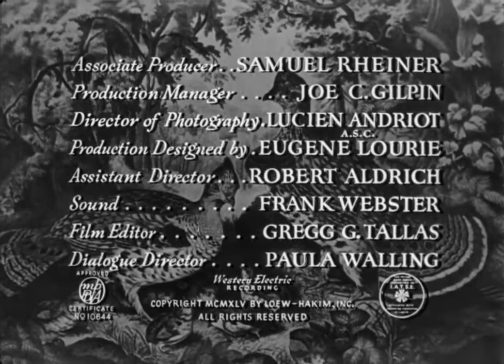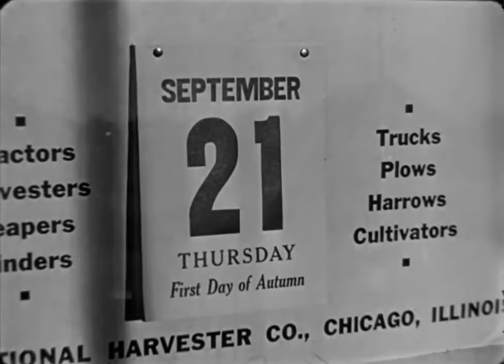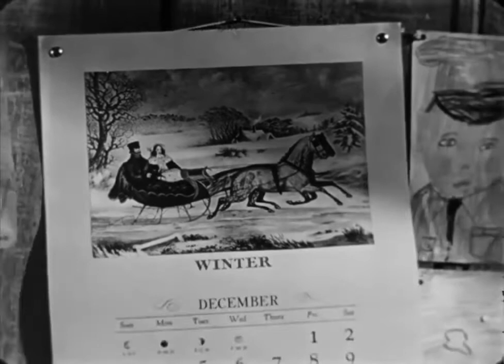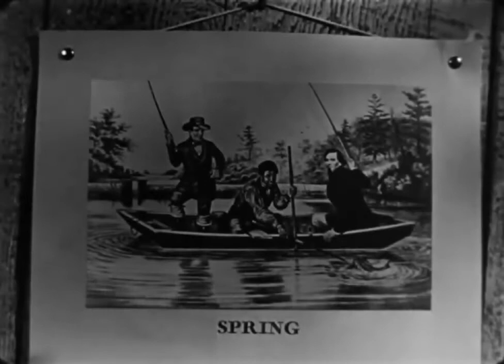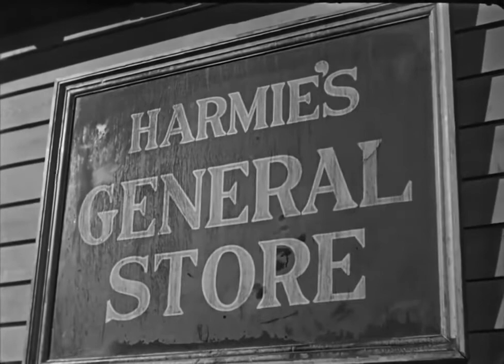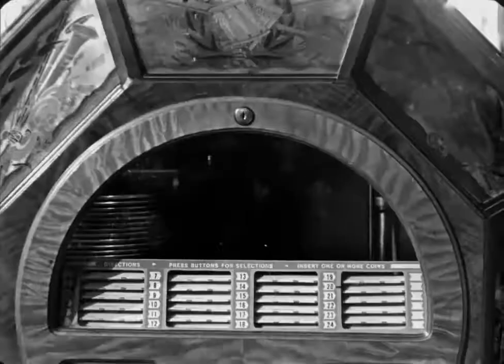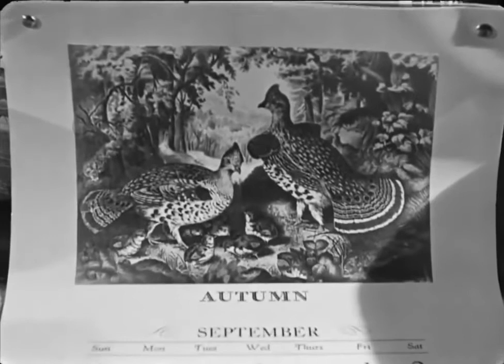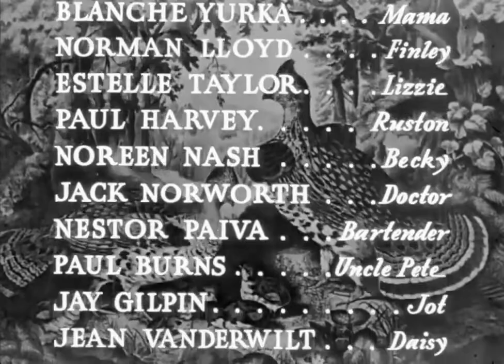The Southerner (1945) Jean Renoir | Zachary Scott Betty Field | Full Movie | IMDB Score 7,1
Editor Comment :

Plot : The life of the poor Tucker family, that worked as cotton pluggers and decided to get their own ground, but nature is against them.

Director : Jean Renoir

Starring :
 Zachary Scott
 Betty Field
 J. Carrol Naish